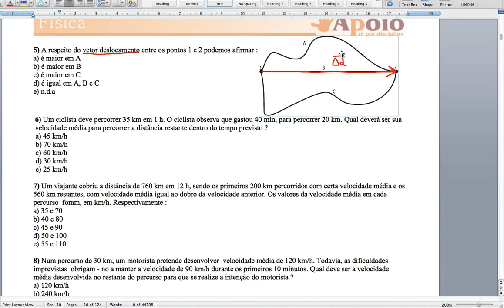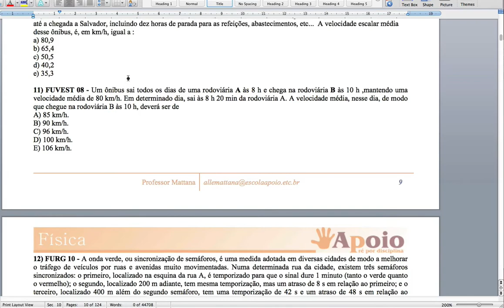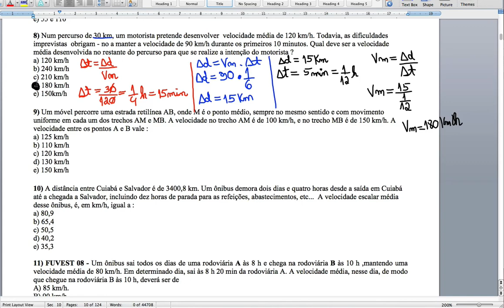Questões 5 a 8 Aula 2